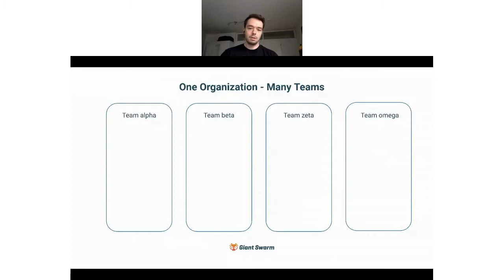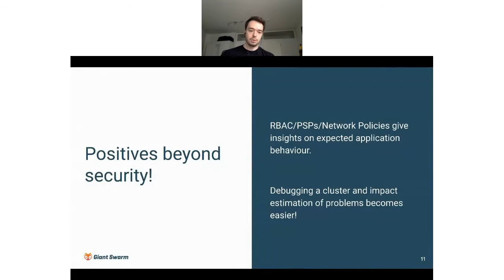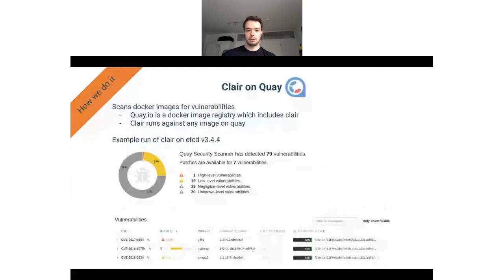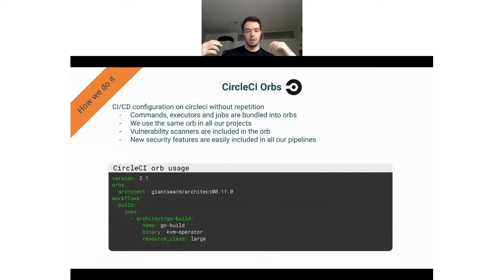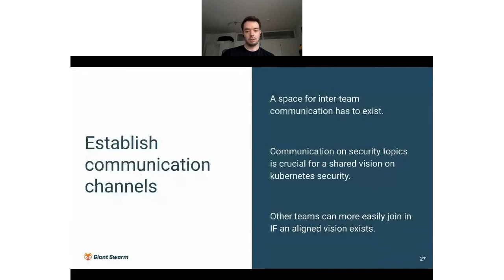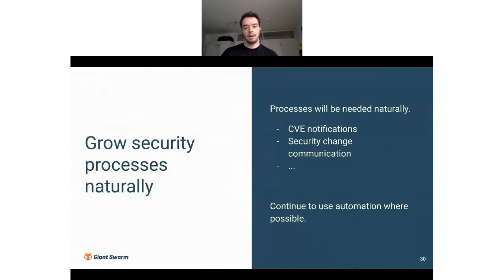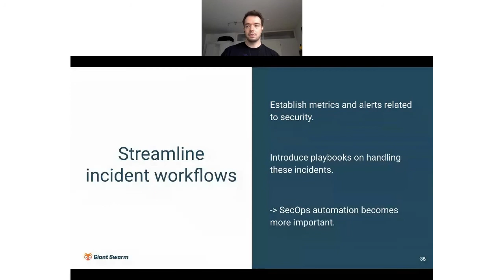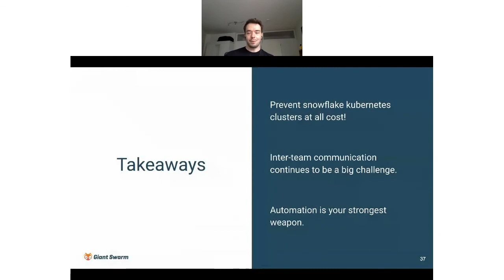How Security Evolves with your Kubernetes Footprint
Hosted by our Platform Engineer Marcel Müller, this webinar will unpack:
- How security requirements and solutions evolve with the scope of your Kubernetes usage
- How to align best practices across teams within your organization
- How to make sure that doing things the secure way is the easy way too
- How to improve security adoption through ease of use
- How we scale security based on our customer experiences
- How you can prepare your organization to pass unavoidable security audits